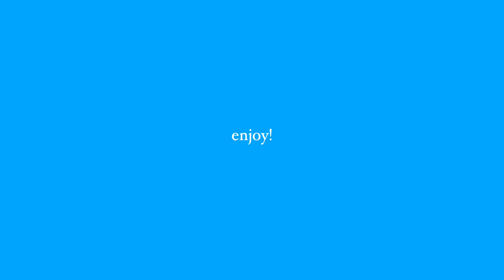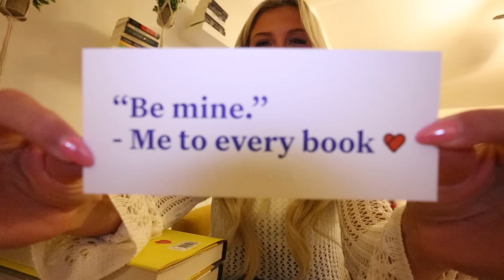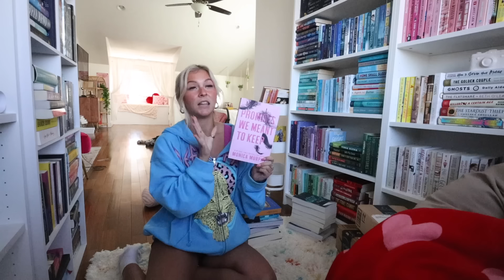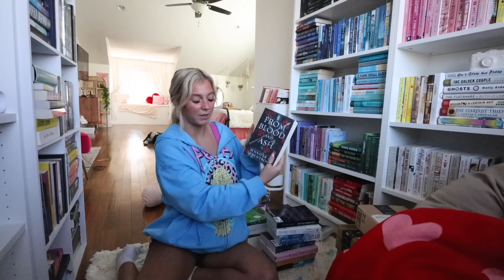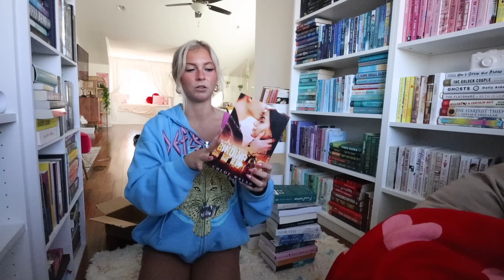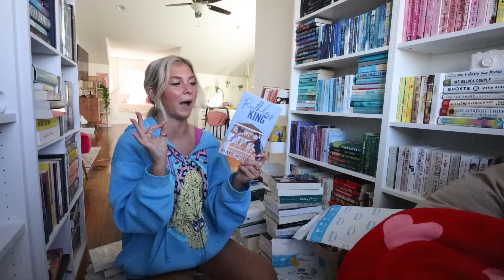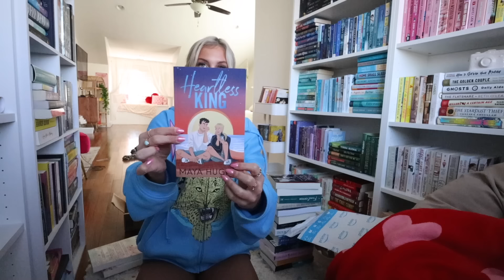I got even more books.. *over 40+ amazon book unboxing*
get your first book for just $9.99 with the code ‘WARMUP’

ok guys fr don’t let me buy anymore books…

unless you see me buying more then mind your business (respectfully)

bookstagram- whatsdesreading
podcast insta - dishinitwithdes
youtube- dishin it with des
VSCO-desssidster
good reads-

BUT THESE AMAZING PEOPLE DO⬇️

music used in this video: